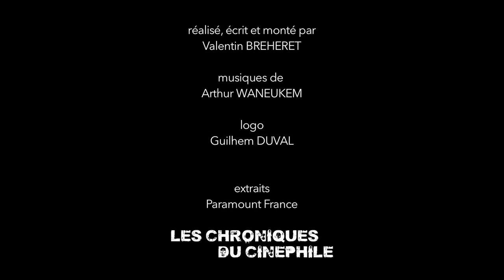PTDELMV - Anomalisa (Février 2016)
Un nouveau concept d'émission, qui vous conseille un film à voir par mois, si vous n'avez pas le temps d'y aller autant que moi.
Ce mois ci, on vous parle du film qu'il ne faut absolument pas manqué en salle, "Anomalisa"